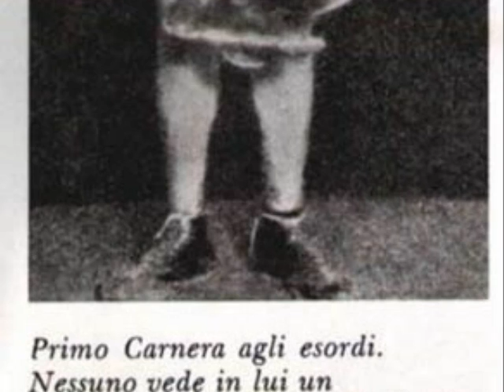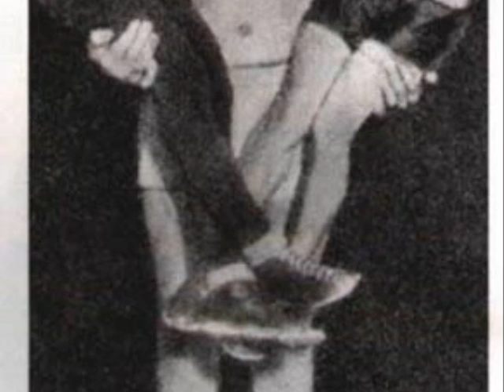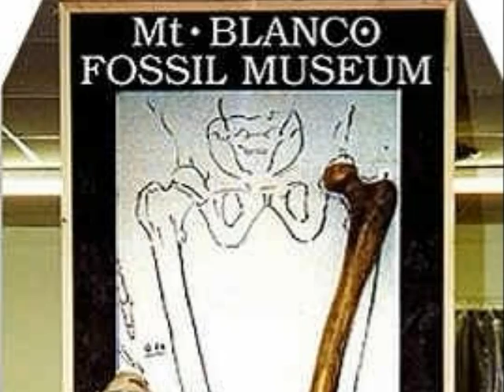I Giganti e la Gigantomachia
Who were the Giants and the Gigantomachy fought against the Olimpic Gods.
Primo Carnera boxer a descendent of the Giants.

Chi erano i Giganti e la Gigantomachia combattuta contro gli Dei Olimpici.
Il boxer Primo Carnera un discendente dei Giganti.